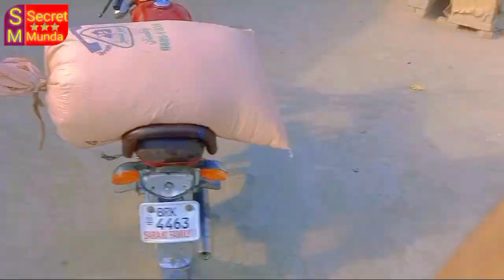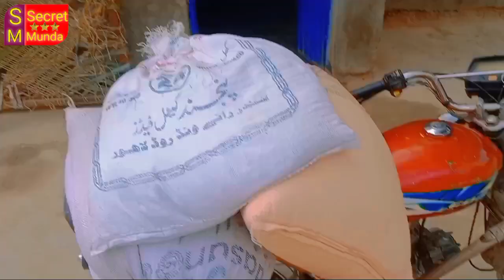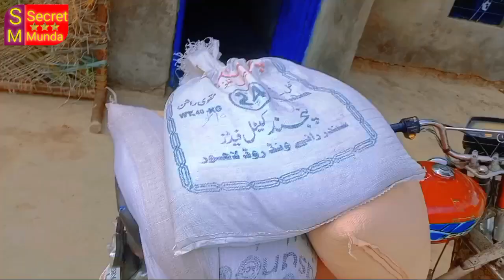(Desi Jugaad Mehnga Par Gea) Desi jugaad became expensive :Allah hu Akbar ;Astaghfirullah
(Desi Jugaad Mehnga Par Gea) Desi jugaad became expensive